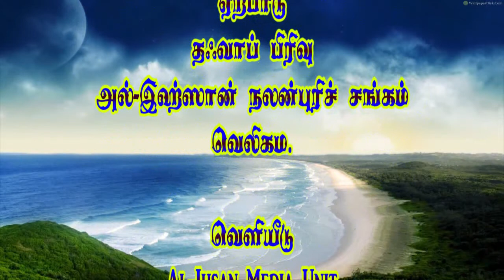அசாதாரண சூழ்நிலையும் நபிகளாரின் முன்னறிவிப்பும் - Moulavi M.Z.M. Mazeer (Abbasi) (23-03-2018)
தலைப்பு : அசாதாரண சூழ்நிலையும் நபிகளாரின் முன்னறிவிப்பும்
உரை : மௌலவி மஸீர் (அப்பாஸி)
Ashazarana Shoolnilaiyum Nabikalaarin Munnarivippum - Moulavi M.Z.M. Mazeer (Abbasi) (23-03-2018)